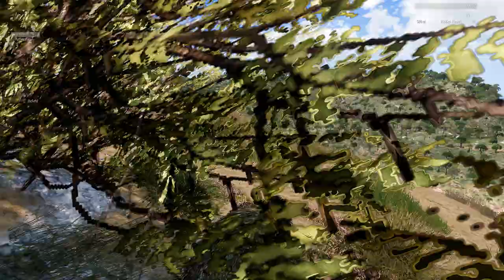Ghillie Scout sniper in action